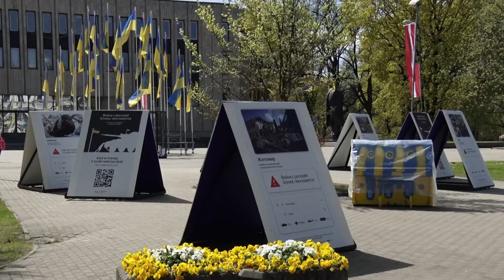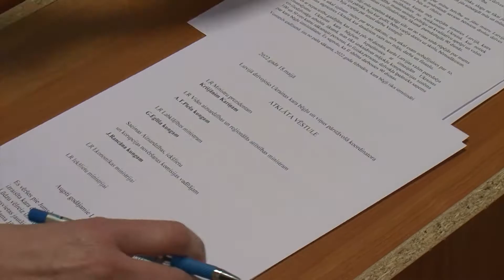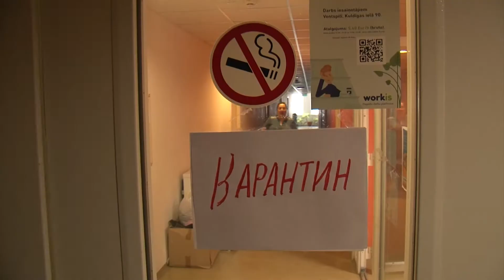УКРАИНЦЫ ВОЗВРАЩАЮТСЯ ДОМОЙ